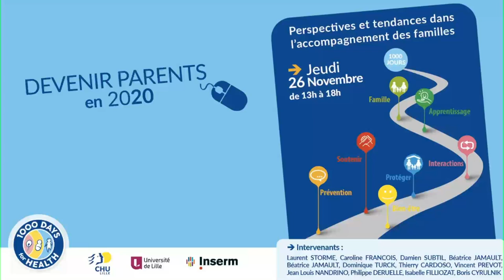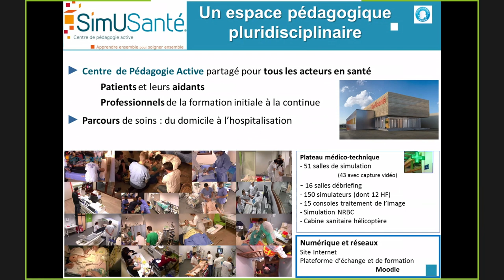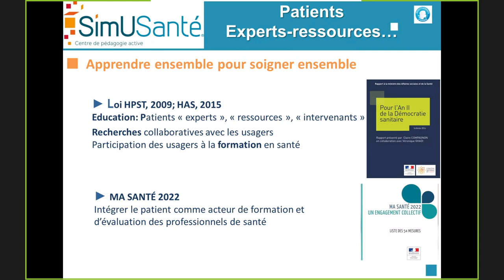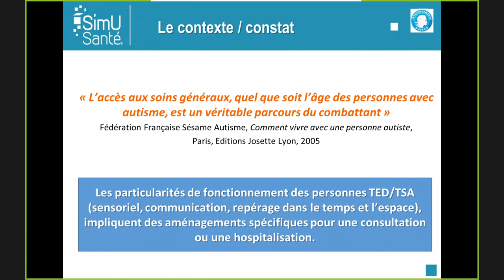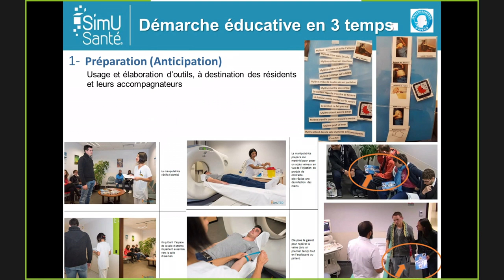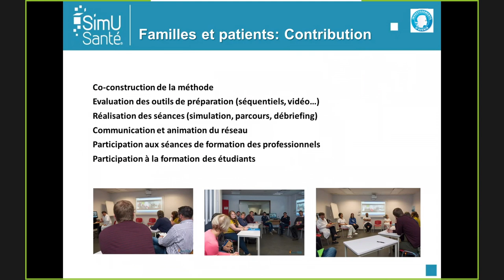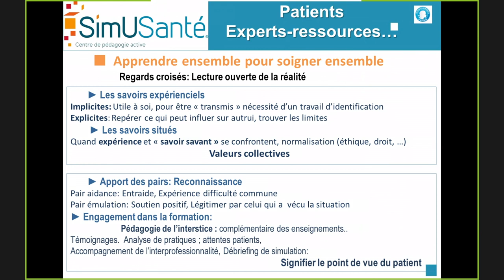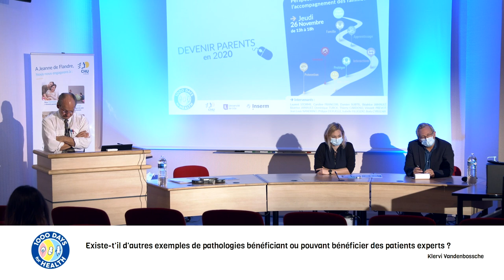Devenir parents en 2020 #2 - webinaire du 26 novembre 2020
Devenir parents peut parfois faire émerger certaines craintes comme celle de ne pas être à la hauteur. Des craintes à laquelle s’ajoute en 2020, une crise sanitaire exceptionnelle qui déstabilise. Une crise sur laquelle les futurs parents ont bien peu de contrôle. Pour les accompagner au mieux dans cette année inédite, les équipes du programme de recherche « 1000 jours pour la santé » porté par le Professeur STORME, Professeur en pédiatrie au CHU de Lille, organisent un webinaire pour partager les dernières actualités et bons conseils pour bien vivre sa parentalité en 2020.

Pour cette seconde partie :
Patient expert, une autre approche de l'accompagnement - Béatrice JAMAULT